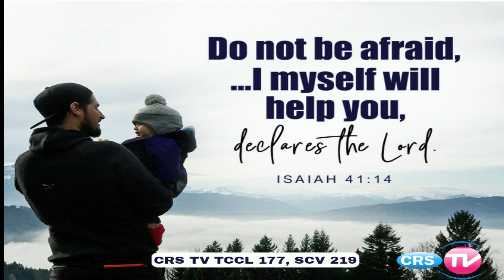Daily Bible verses | தினம் ஒரு வசனம் | Daily Bible verses in Tamil | Tamil bible verse | 22-02-2021